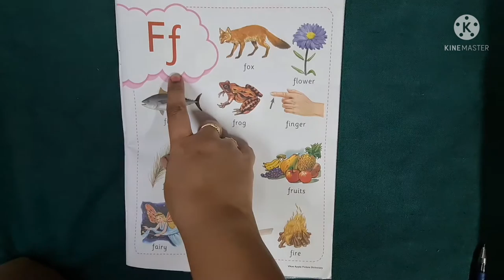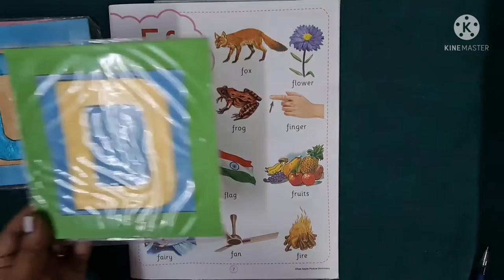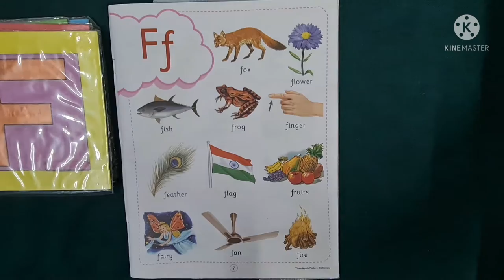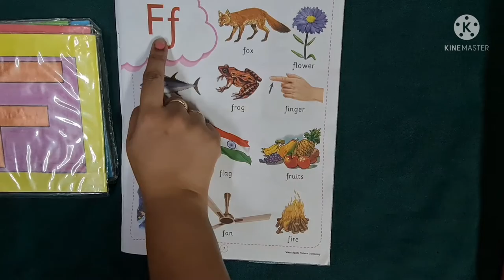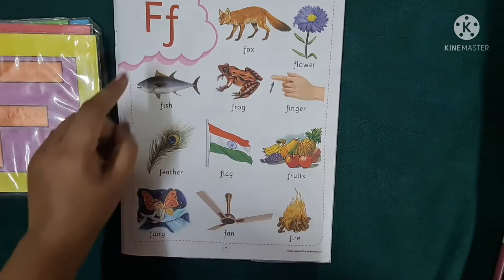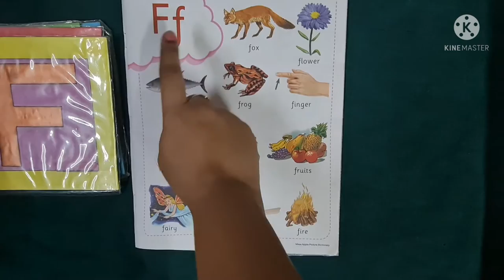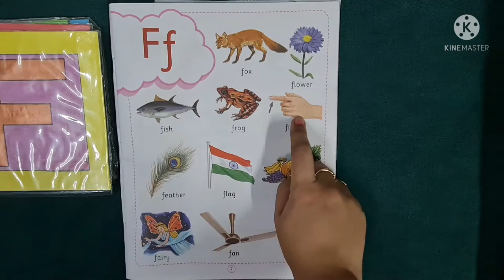Picture Dictionary: Learning Letter F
Learning Pictures for Letter F